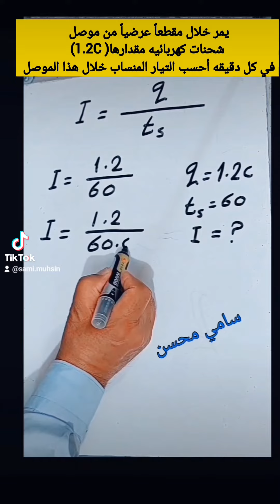shorts maths تعليم teacher